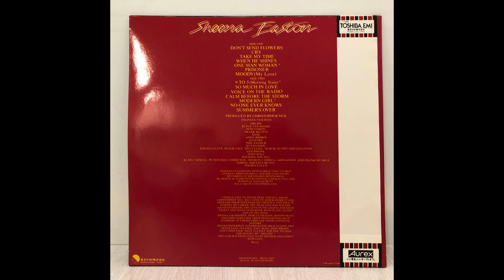A4 When He Shines – Sheena Easton – Take My Time - Original 1981 Vinyl Album HQ Rip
A4  When He Shines
Sheena Easton – Take My Time - Vinyl Lossless Album Rip High Quality Audio Vintage Japanese Pressing 1981 HQ Full Album Playlist

10939847-Sheena-Easton-Take-My-Time

A1  Don't Send Flowers
A2  Cry
A3  Take My Time
A5  One Man Woman
A6  Prisoner
A7  Moody (My Love)
B1  9 To 5
B2  So Much In Love
B3  Voice On The Radio
B4  Calm Before The Storm
B5  Modern Girl
B6  No-One Ever Knows
B7  Summer's Over